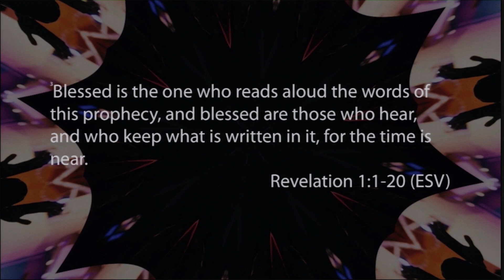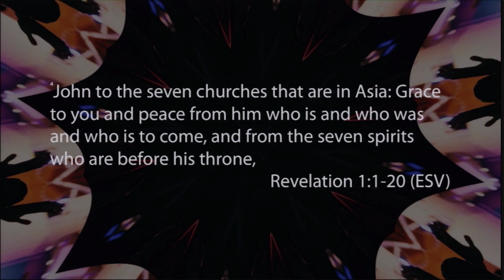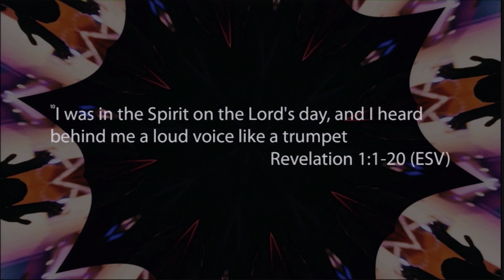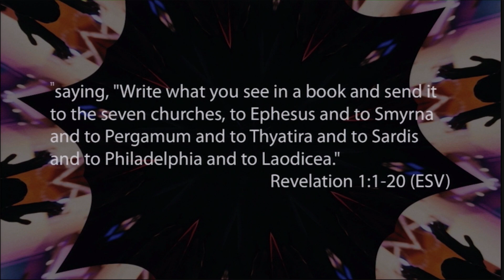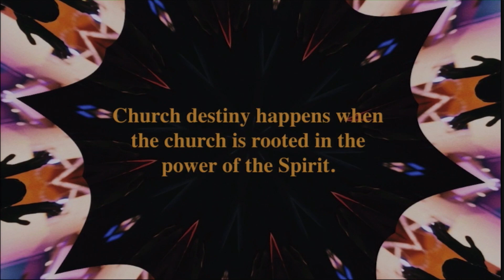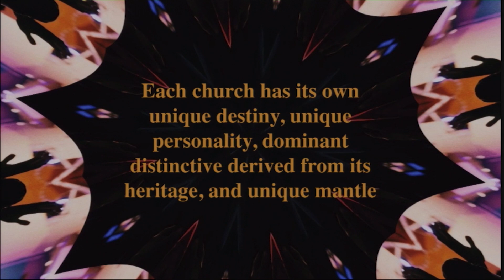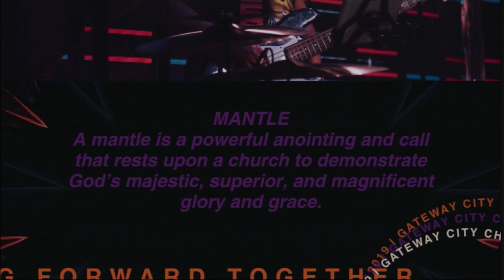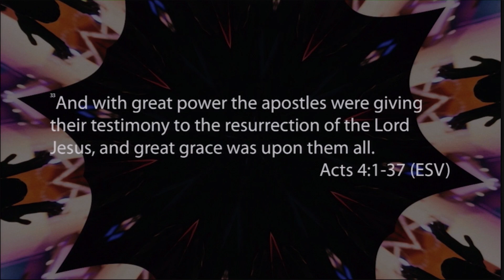ILCONF 2019 - Session 5 - Pastor Frank Damazio